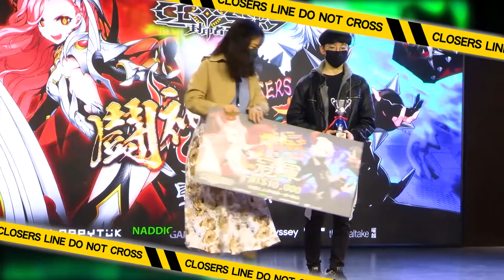《封印者 CLOSERS》鬪神演武淘汰賽暨5th 同樂會 活動花絮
特工們！一起回味《封印者 CLOSERS》五周週年活動吧！